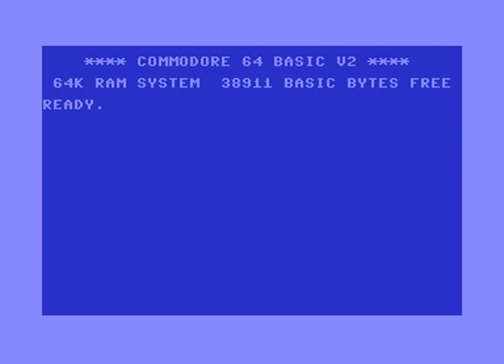Gauntlet 1 (US Gold) Commodore 64 C64 Level 1 to 20 4K original videos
Only reason it is not 64 levels is between about level 21 and 24 I had a lot of random crashes or glitches. Shame the 64 level compilation of all the segments is not published as 4K (I used the Youtube tools to create a video by joining my own uploaded videos).